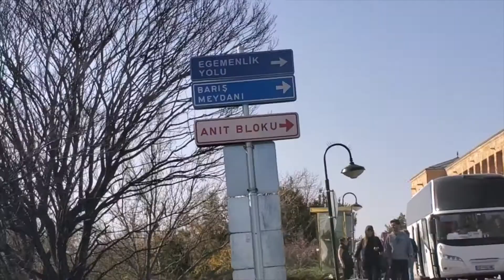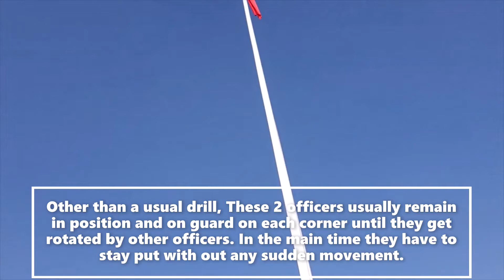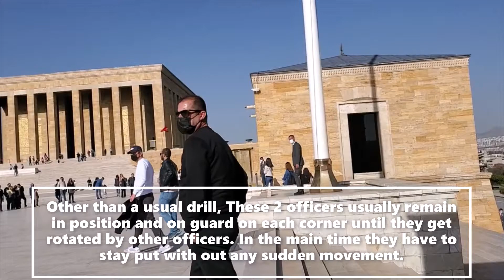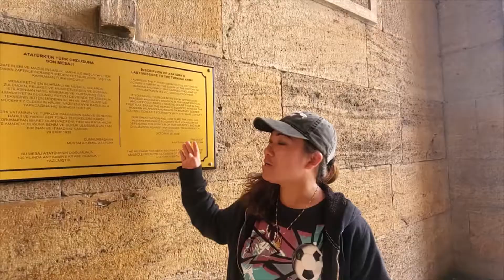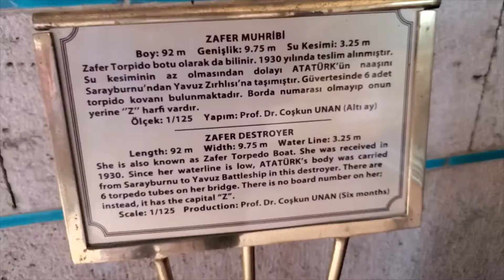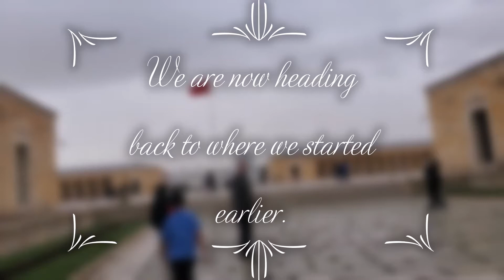TOUR @ANITKABIR, MUSTAFA KEMAL ATATURK/TURKEY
Join me at the famous Honorable ATATURK's resting place in the Capital town-ANKARA TURKEY